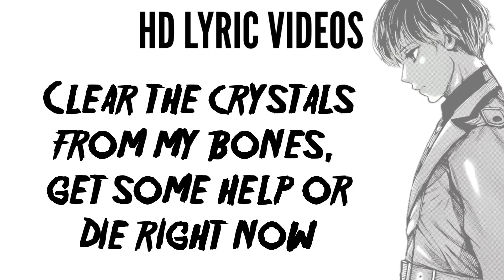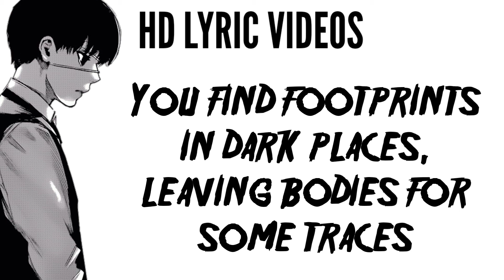NATEC - SHADOWVAULT W/ DEPTH STRIDA (Lyrics)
☆ Lyrics ☆
CLEAR THE CRYSTALS FROM MY BONES
GET SOME HELP OR DIE RIGHT NOW
SHOOTIN BULLETS IN A ROW
TURN THIS TO A HORRORSHOW
I FEEL LIKE A DEMON NOW
TURN THAT CROSS TO UPSIDE DOWN
STRIDIN THRU THE SHADOW VAULT
LOSING ALL MY SELFCONTROL

WELCOME TO THE SHADOW VAULT GARGOYLES SHOOTIN FIREBOLTS
I DONT WANNA DIE ALONE BURY ME IN SOME COBALT
WELCOME TO THE SHADOW VAULT DAYS ARE DARKER THAN MY SOUL
I JUST WANNA DIE ALONE BURY ME IN MILE DEEP HOLE
(2x)

DEPTHSTRIDA AND NATEC ARE THE DEMONS WITH NO FACES
YOU FIND FOOTPRINTS IN DARK PLACES LEAVING BODYS FOR SOME TRACES
QUESTIONMARK ON OUR CASES WE DROWN BITCHES WITH SOME BRACES
WE GON SHOW YOU WHERE THE HELL IS